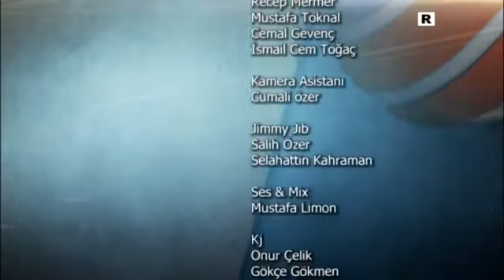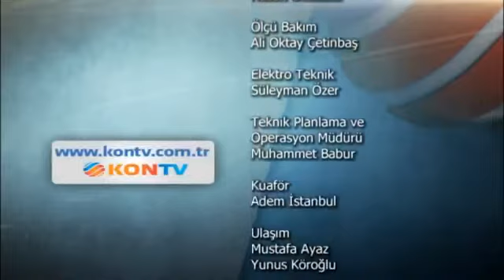20 11 2014 MEDENİYET OKULU SELÇUK ÖZTÜRK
KONYA BÜYÜKŞEHİR BELEDİYESİ MEDENİYET OKULU PROJESİ